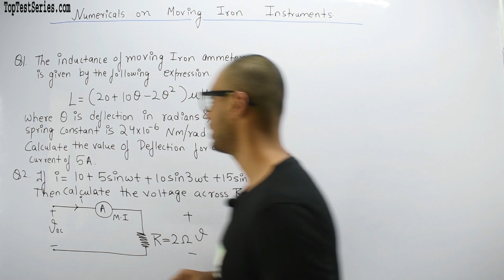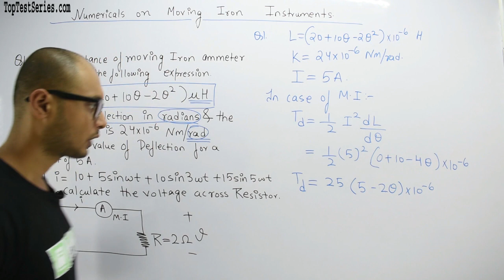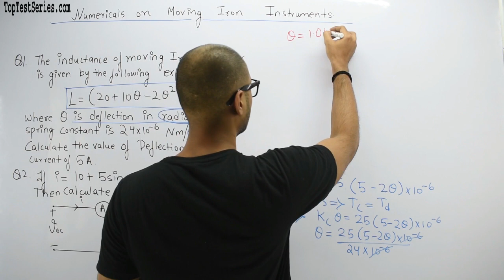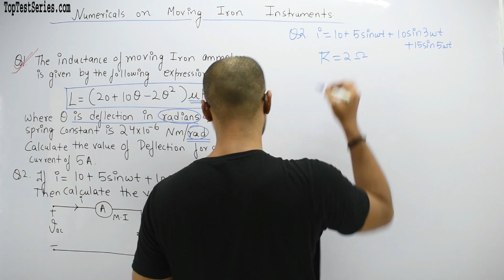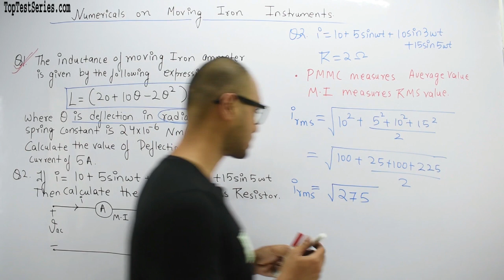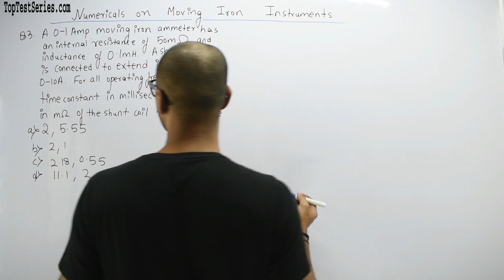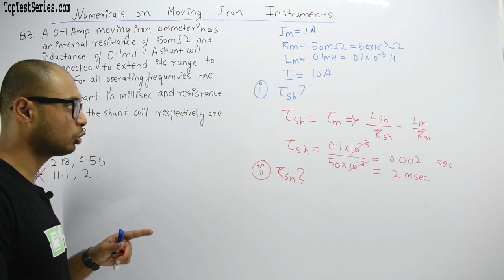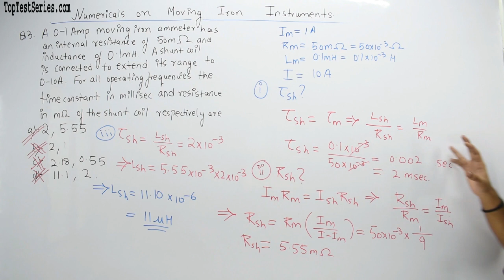Moving Iron Instruments MCQ's Questions, Measurement & Measuring Instruments SSC JE Class- 16